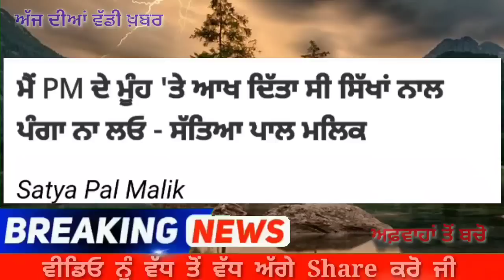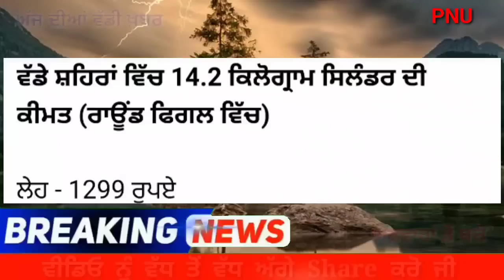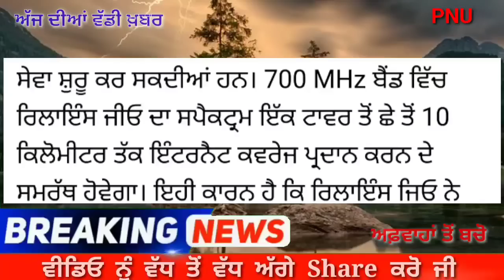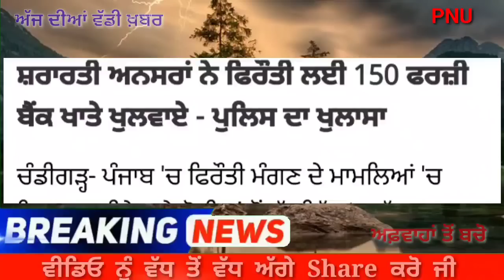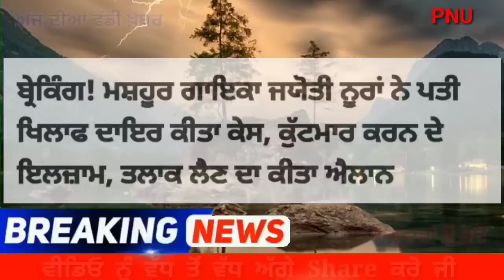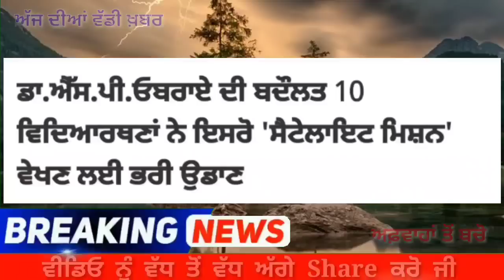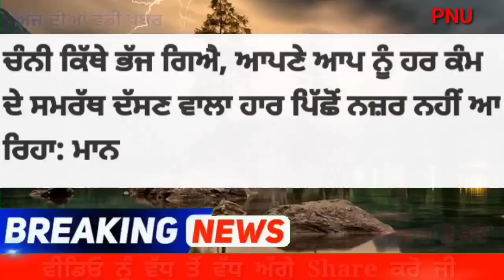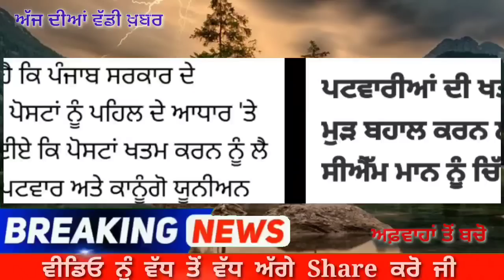latest news of punjab jyoti nooran singer - Punjab CM Bhagwant Mann ਵੱਲੋਂ ਕਿਸਾਨਾਂ ਨੂੰ 5 - 5 ਲੱਖ ਰੁ: